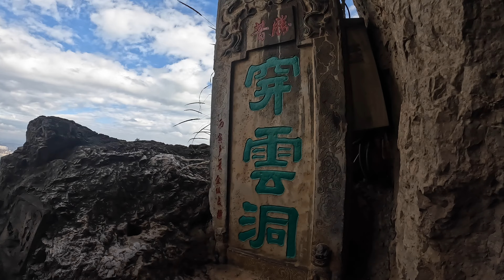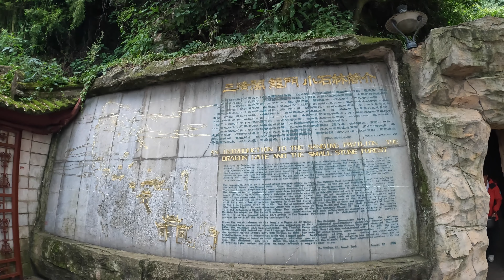Kunming's Dragon Gate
In China's Yunnan province Dragon Gate is a spectacular series of 200 year old Buddhist shrines cut into the cliff face above Kunming's Daichi Lake. We visited on October 1st, the start of a week long holiday in China, and the first since the end of Covid restrictions. Of course the crowds were enormous, as you will see. Dragon Gate is well worth a visit and on a normal day it would be nothing like as crowded as in this video, so don't be put off !